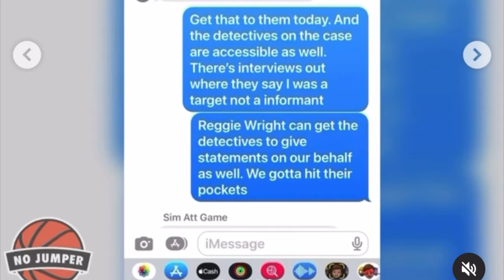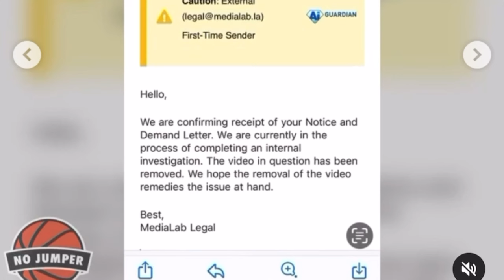Wack 100 Explodes Over Big U BlackBerry‼️Confirms He Took WorldStar Video Down‼️🦍🔥💯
Wack 100 gets heated over Big U blackberry after ame dudes defend Big U over allegations.

If you on clubhouse  💯 Ent ▶️ Follow the club and all the moderators!